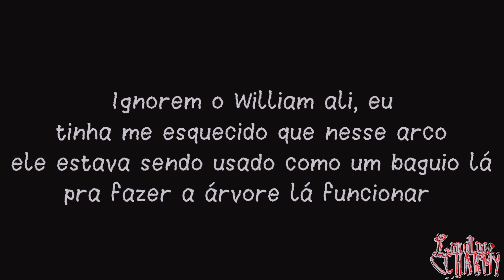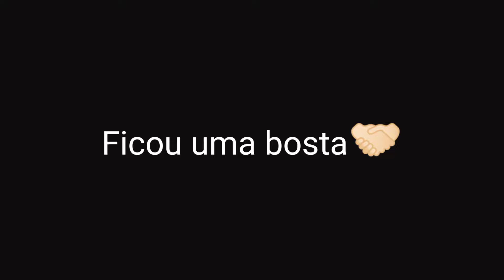[🥀] ⚝ °React: Alvorecer Dourado reagindo ao rap dos Touros negros (1/1)° ⚝ [🥀]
Desculpem o horário, eu tava muito ansiosa pra postar-

Canal do rap: @LexClash